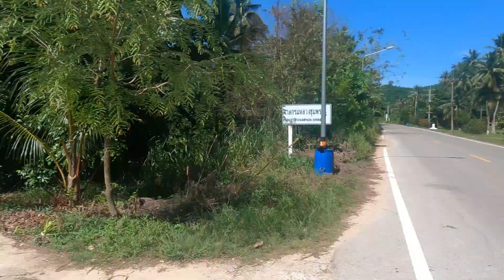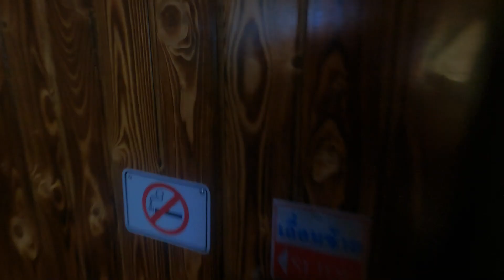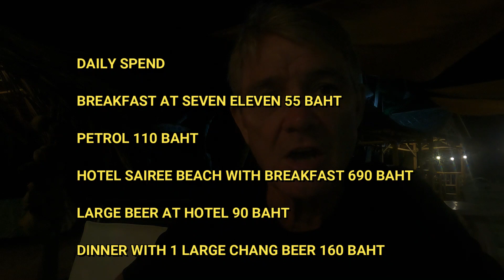SCENIC DRIVE TO KOH SAMUI FROM HUA HIN. DAY THREE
Covid has finally left me to get on with my life again. I have been stuck in the hotel in Hua Hin for two weeks so to recuperate and to get this YouTube show back on the road I am taking a slow drive down to Koh Samui taking the scenic route.
Today’s video is day three of the journey and takes in the journey from Ao Manao to Sairee Beach in Chumphon via Bang Saphan. It will probably take me about a week to get to Koh Samui so look out for the next videos on the trip.

If you are thinking of retiring or living in Thailand, please take a look at my book “The Retire in Thailand Handbook (The First Six Months)” its crammed full of information to help you tip-toe over the logistics of making Thailand your home as seamless as possible.
I am a retiree and though I love making these videos they obviously come at a cost to me as the cost of travel through the Land of Smiles when I make the videos takes a large chunk out of my pension. There are many “free” ways that would help me get recognised on YouTube, they include:
If you watch the video content of my videos all of the way through until the end. All of the above will give me more exposure and more viewing time on YouTube which then helps my rating on the YouTube site. I would appreciate your help so that I can continue to improve my videoing equipment to enable me to make more exciting videos for your enjoyment.